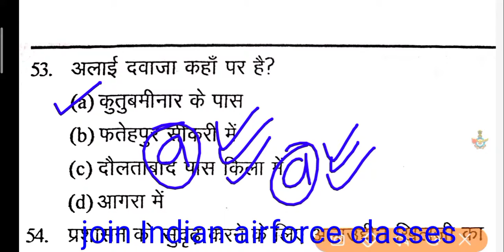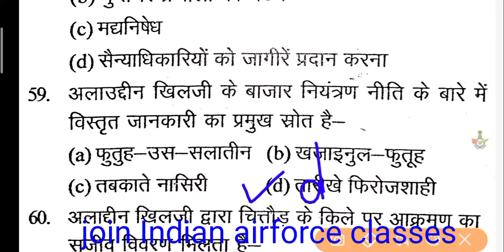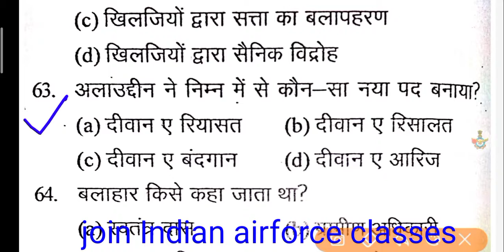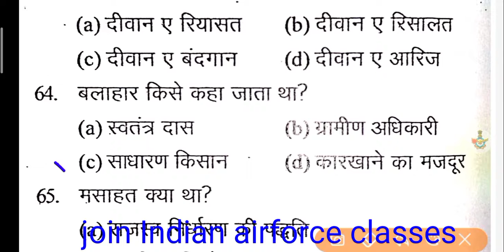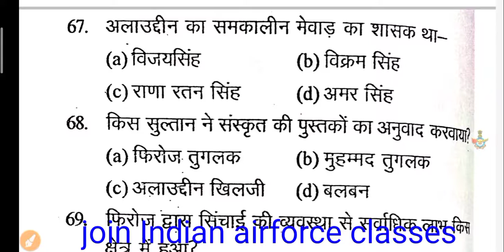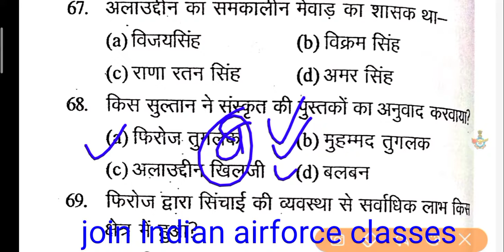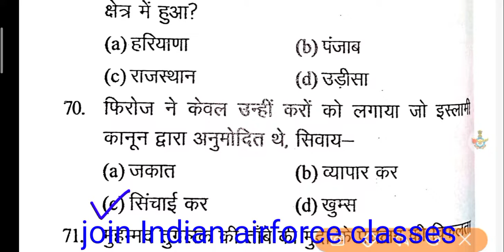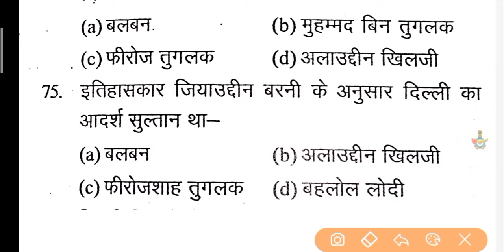दिल्ली सल्तनत के सभी महत्वपूर्ण प्रश्न part- 3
ये क्वेश्चन पिछले कुछ सालों में पूछें गए क्वेश्चन 💪 है जो आपकी एग्जाम क्रैक करने में पूरी मदद करेंगे और आप लोगो से यही कहना है कि इस चैनल को जायदा से ज्यादा सपोर्ट करे
                      🙏 धन्यवाद 🙏